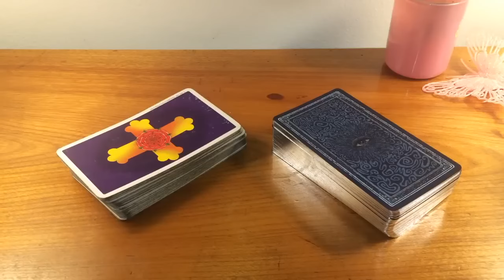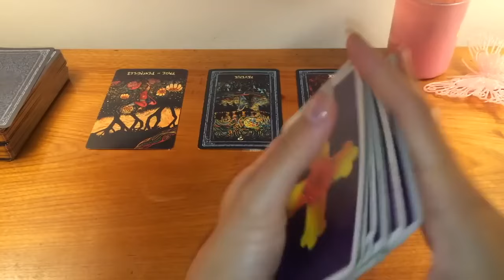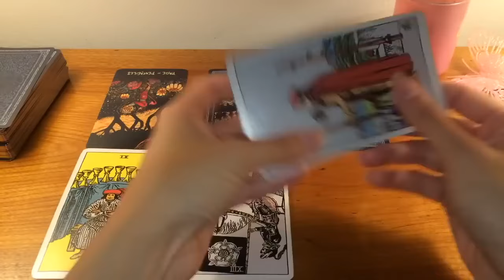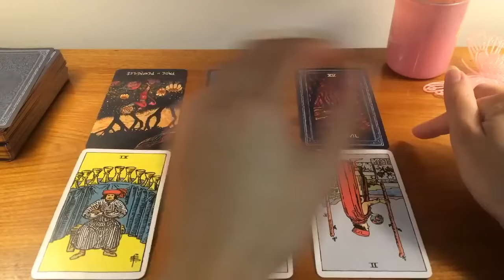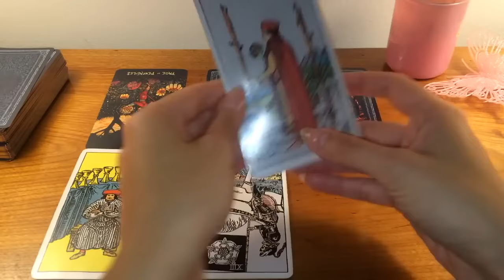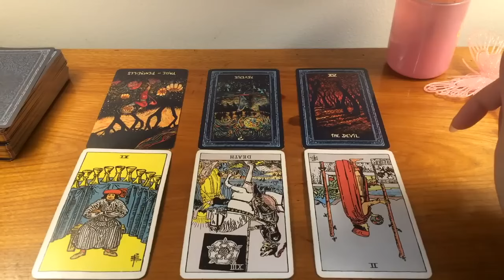LEO A MYSTERIOUS ENERGY BRINGS MAGICAL THINGS TO YOU!!!🔥 😍13 MID AUGUST 2024 DAILY TAROT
🖤  13 MID AUGUST 2024 DAILY TAROT